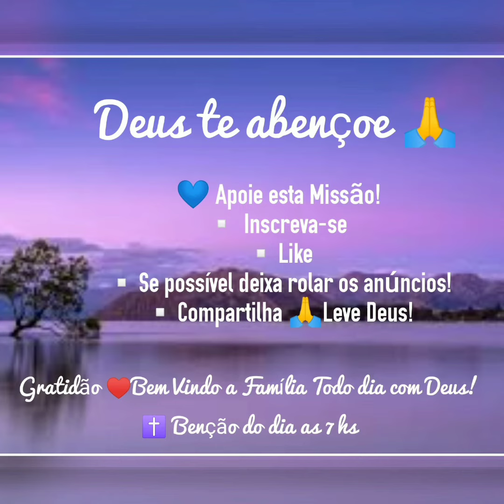😱LIVRAMENTOS DE DEUS 🔴ACIDENTES INCRÍVEIS🙏COMPARTILHA💦HORA DE RELAXAR EM DEUS....